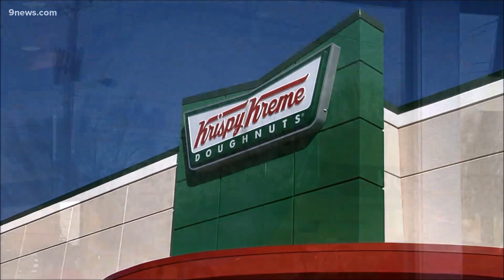KRISPY KREME Mars Donuts - Usfoods72 USA.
KRISPY KREME American special LIMITED Mars Donuts.